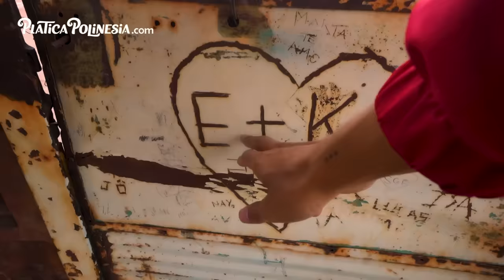NADANDO EN MISTERIOSA LAGUNA: TODO FLOTA | LOS POLINESIOS VLOGS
Familia aquí les dejamos el link del sitio web para que compren sus boletos para JUMP